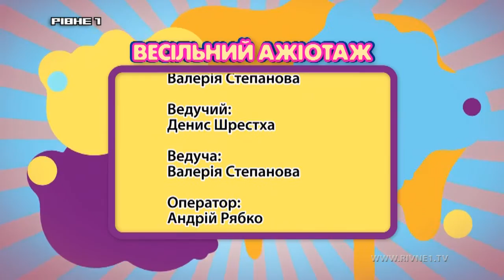Весільний ажіотаж. Без яких дрібниць не обійдеться жодне весілля?